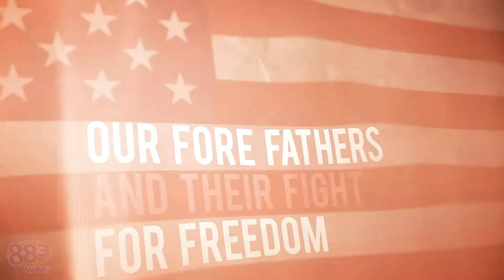Celebrate Our Nation with 88.3 WAFJ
88.3 WAFJ celebrates Independence Day with Lauren Daigle, Jordan Feliz and Brandon Heath.